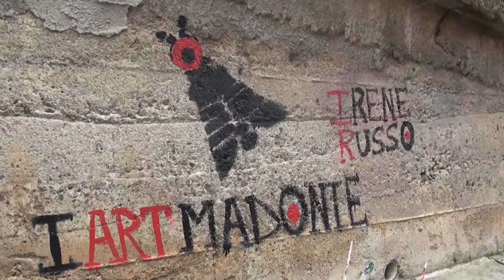I ART MADONIE - Caltavuturo, Irene Russo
Irene Russo, My First Word

Intervento di arte urbana realizzato nell’ambito del progetto “I ART: IL POLO DIFFUSO PER LA RIQUALIFICAZIONE URBANA DELLE PERIFERIE DEI COMUNI DELLE MADONIE”, ideato da I WORLD, capofilato da SO.SVI.MA. S.P.A. e finanziato dal Bando della Presidenza del Consiglio dei Ministri pubblicato sulla Gazzetta Ufficiale del 1° giugno 2016, Programma straordinario di intervento per la riqualificazione urbana e la sicurezza delle periferie delle città metropolitane e dei comuni capoluogo di provincia D.P.C.M. 25/05/2016 (G.U. 127 del 01/06/2016) - CUP E22F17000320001

≪L’opera trae ispirazione dal ritrovamento della Phiale Aurea e rimanda al ricamo delle donne e al ritrovamento del reperto storico che ha dato lustro al paese. Una serie di intrecci e riferimenti alla storia e simbologia antica, fatta di richiami alla natura e simboli propiziatori, come l’ape e la ghianda, che fanno riferimento alla storia, al ritrovamento e alla restituzione di un’opera che ha cambiato la storia giuridica mondiale diventando simbolo della lotta contro il traffico illecito dei beni culturali.≫